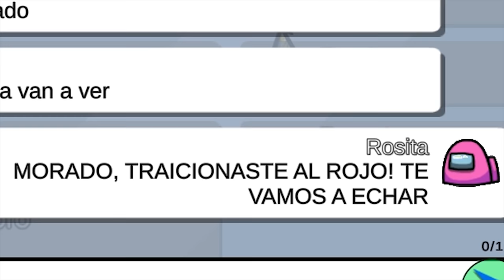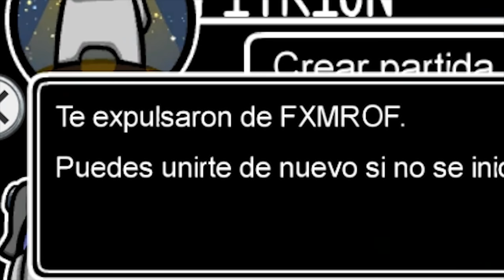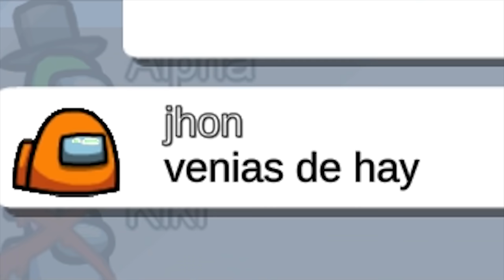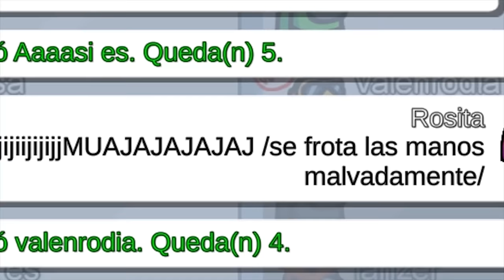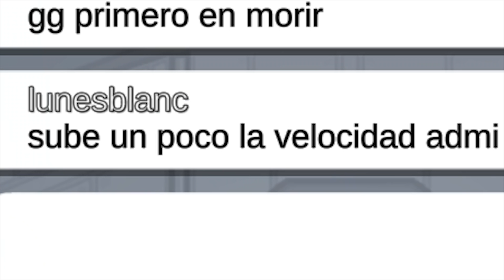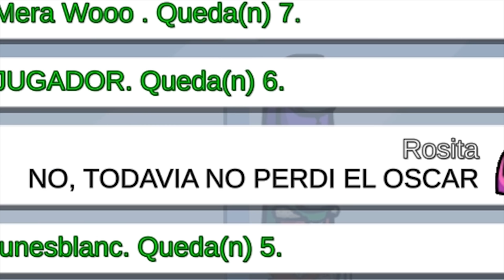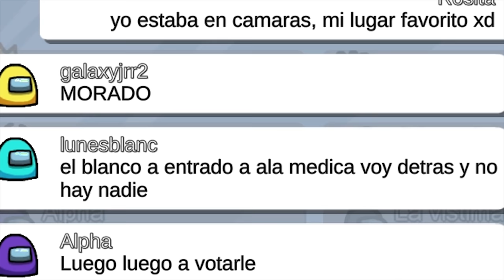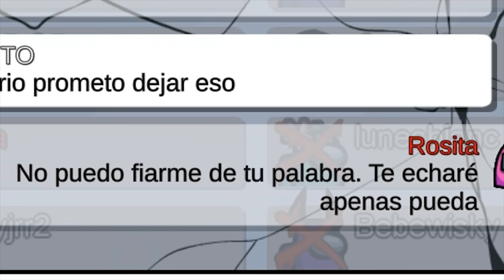AMONG US pero soy actriz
▬▬▬▬▬▬▬▬▬▬▬▬▬▬▬ஜ۩۞۩ஜ▬▬▬▬▬▬▬▬▬▬
STALKEAME:

▬▬▬▬▬▬▬▬▬▬▬▬▬▬▬ஜ۩۞۩ஜ▬▬▬▬▬▬▬▬▬▬